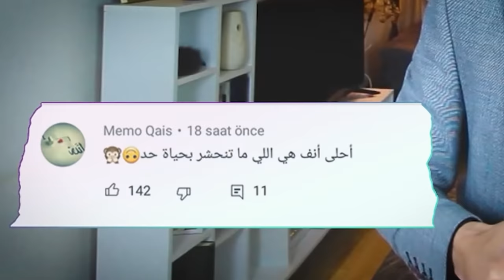لماذا لست راض عن أنفك ! 🙄